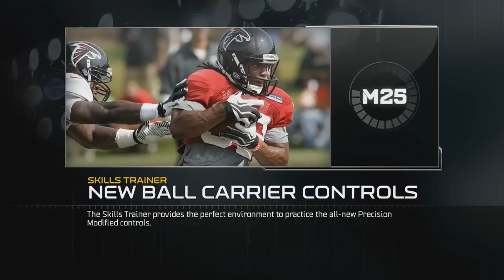MADDEN 15 WISHLIST! - My Top 5 Impovements for Madden 15 Ultimate Team - MUT 25 Gameplay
Over there you will see Madden 15 pack openings Madden 15 gameplay and Madden 15 tips. What are you waiting for? GO NOW!